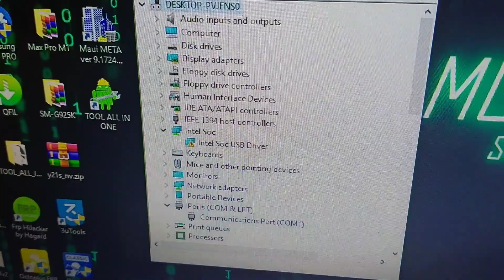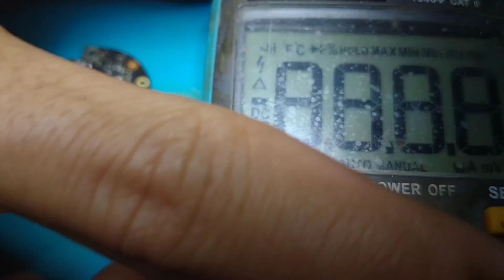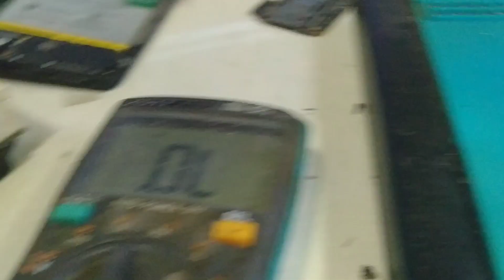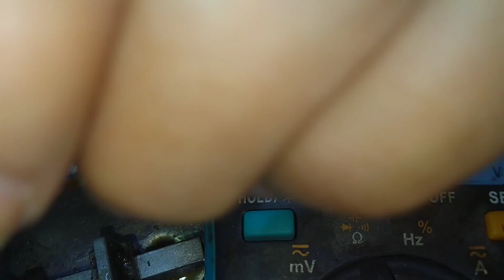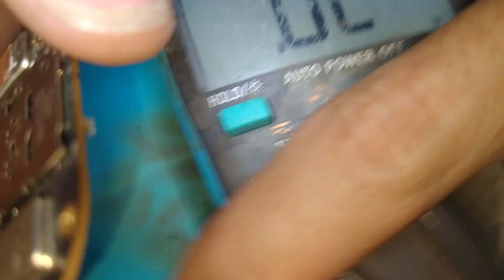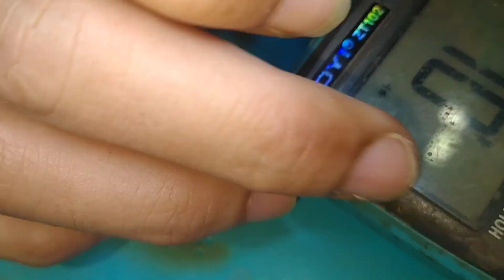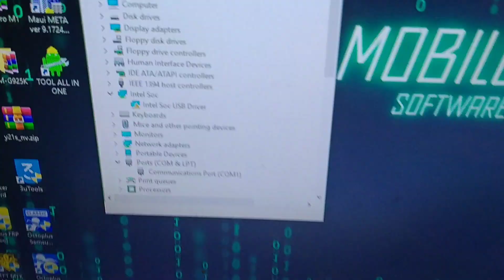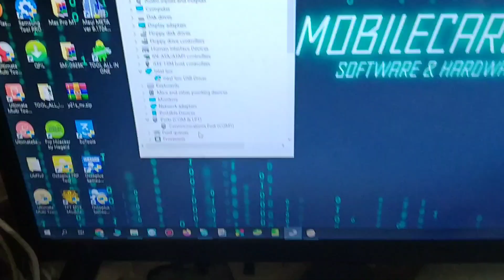Oppo A5s CPH1909 USB Data Not Connected | Tidak Bisa Konek USB Mediatek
Oppo A5s Usb Data Not Connected,Oppo A5s Usb Data Tidak Bisa Konek,Oppo A5s Not Connect Usb Mediatek,Oppo A5s Tidak Bisa Konek Usb Mediatek

SERVICE ONLINE,
HARDWARE & SOFTWARE

Kami menerima service online dengan cara send unit, silahkan send unit jika mempercayakannya pada kami, kerusakan kita konfirmasi ulang, lanjut kita kerjakan, cencel kita kembalikan.
HP yang sudah diperbaiki akan kita jadikan konten untuk channel ini (diupload).

Lokasi kami :
Jawa Timur, Indonesia
Maps :